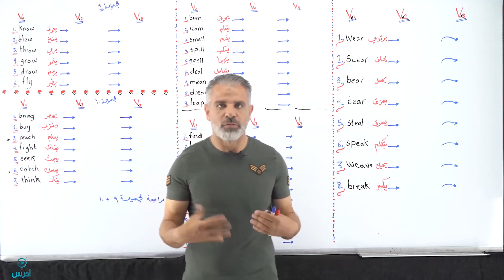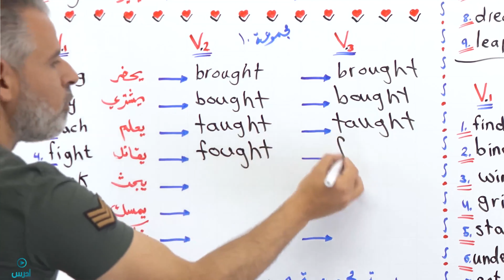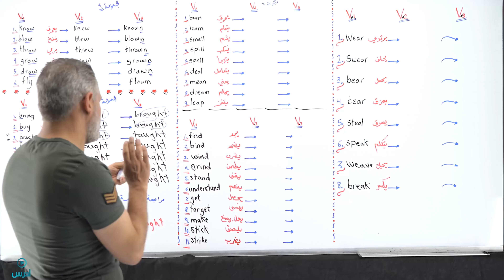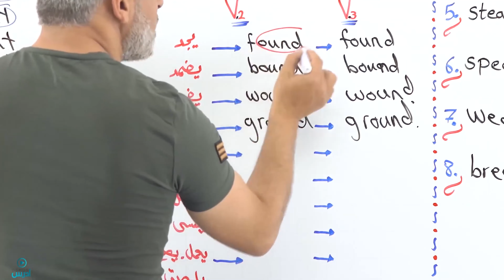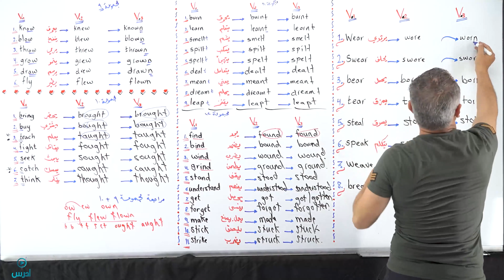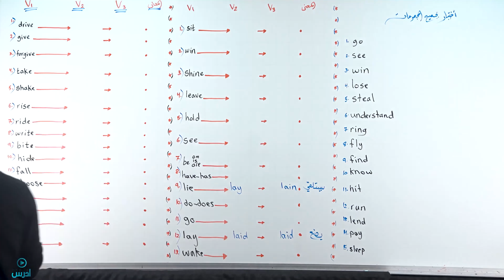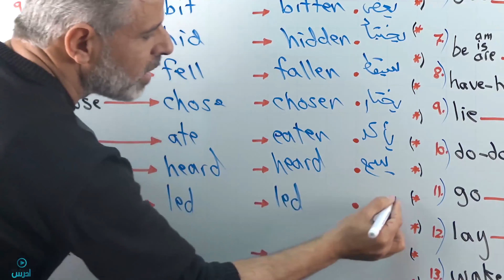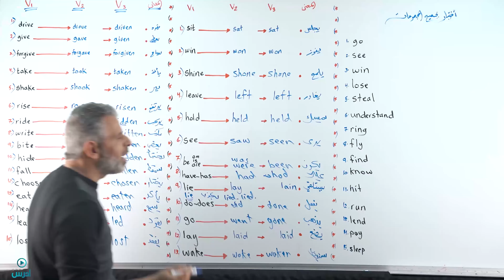الأفعال المنتظمة وغير المنتظمة - الأستاذ عرفات القزعة